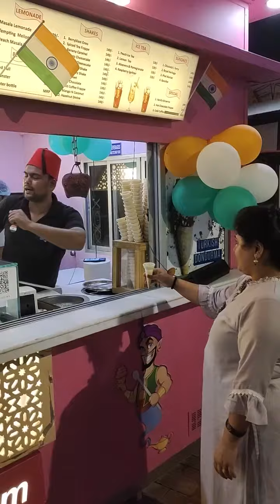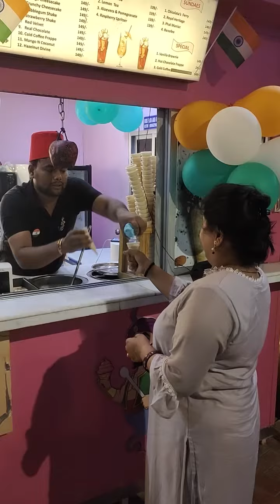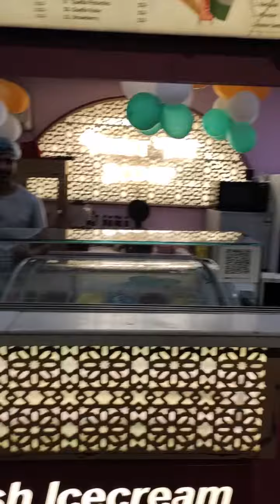The Turkish Ice cream